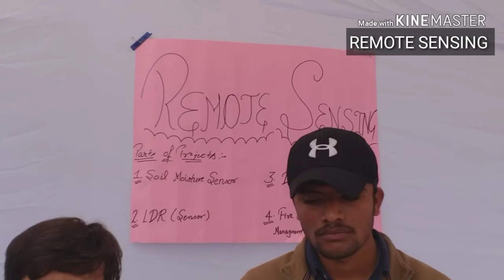REMOTE SENSING || PHYSICS WORKING MODEL || PHYSICS PROJECT || SCIENCE EXHIBITION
A State Level Science Exhibition was organised on 17-18 Feb. ,2k19 at Rohtak ,Haryana. Many teams from various Universities of Haryana participated in it.

Here you will see various models prepared by Under- Graduate students .

THANKS.